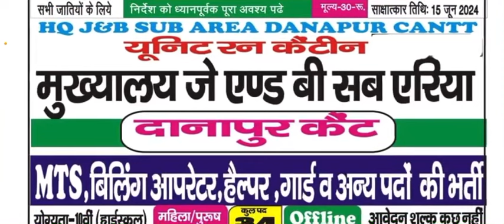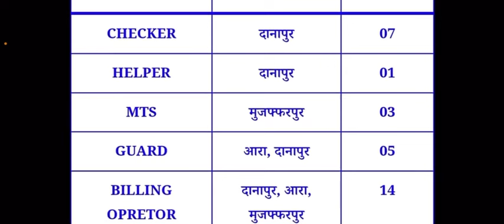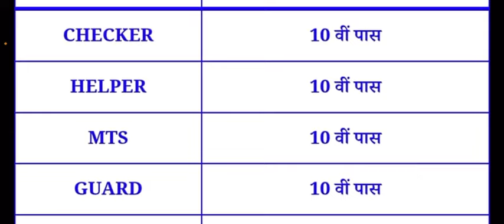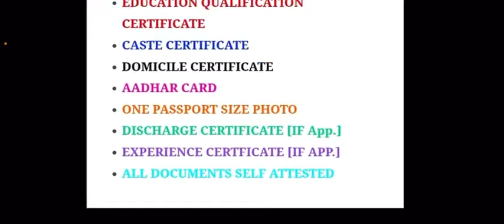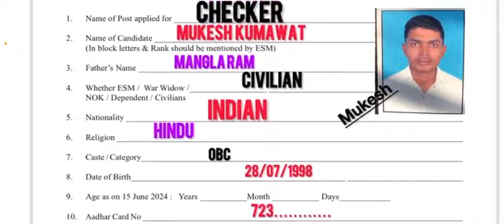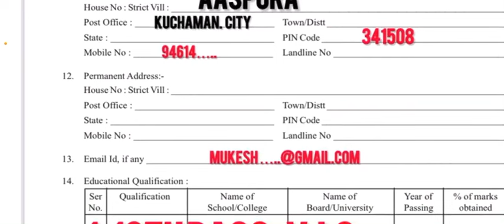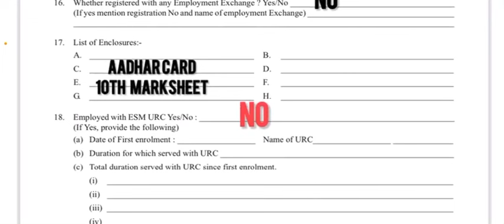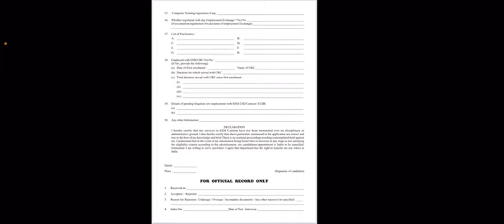HQ J&B Sub Area Danapur Cantt Offline Form Kaise Bhare | Army Canteen bharti 2024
HQ J&B Sub Area Danapur Cantt Offline Form Kaise Bhare
Offline Form
Army Canteen bharti 2024
Army HQ Sub Area Danapur Cantt
Danapur Cantt Offline Form
Army Canteen Danapur Bharti
10th pass Government Jobs
12th Army Jobs
How to fill ECHS danapur offline form
Echs danapur recruitment 2024